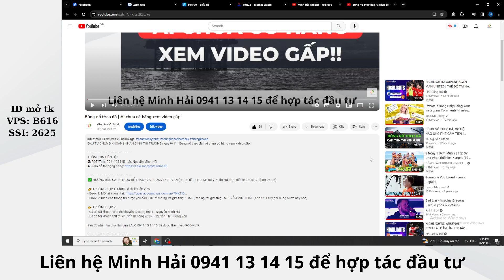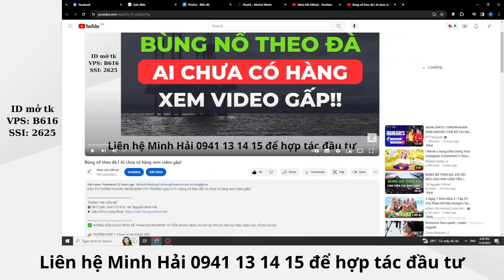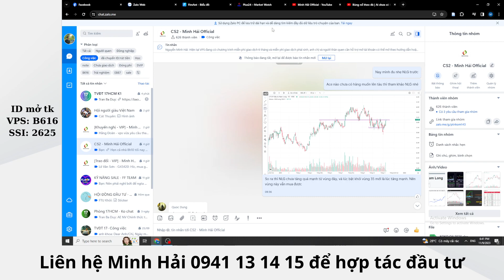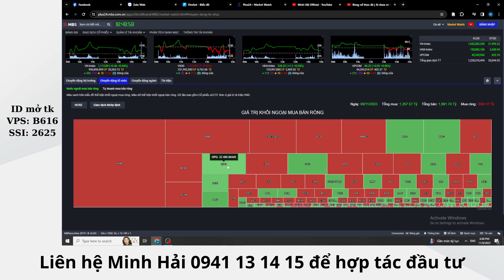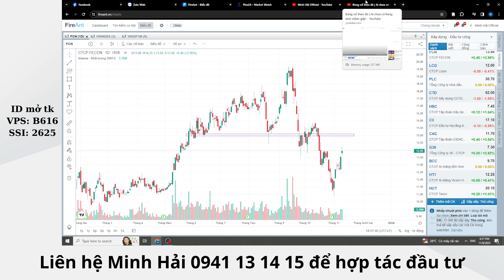Cổ phiếu bị bán ngược | Phiên phân phối đã xuất hiện chưa?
ĐẦU TƯ CHỨNG KHOÁN | NHẬN ĐỊNH THỊ TRƯỜNG ngày 10/11 | Cổ phiếu bị bán ngược | Phiên phân phối đã xuất hiện chưa?